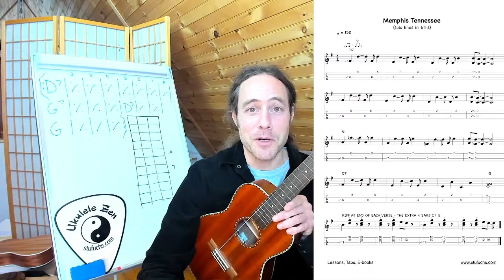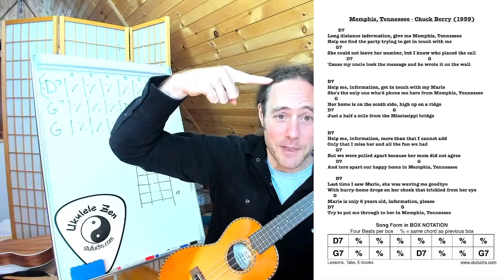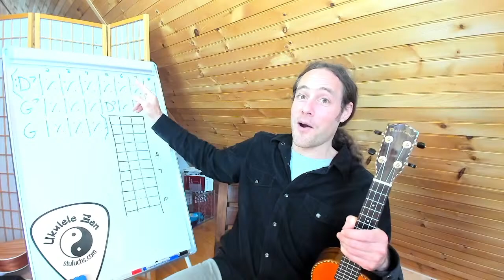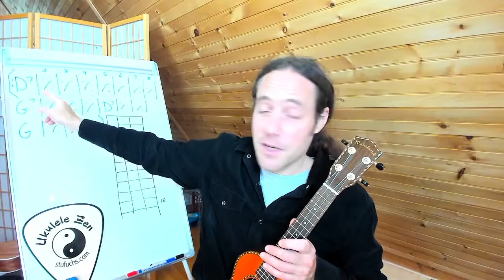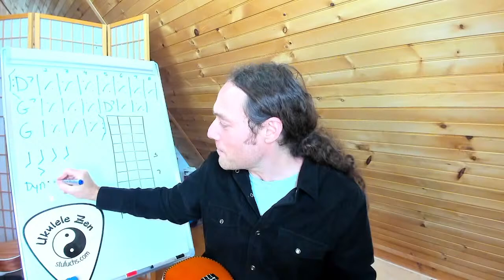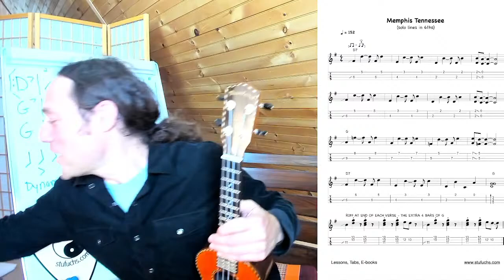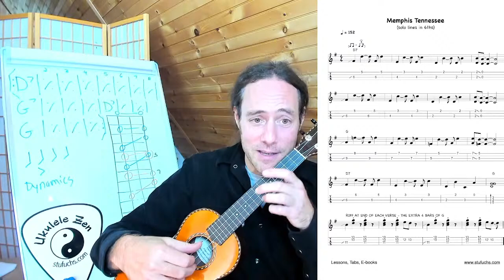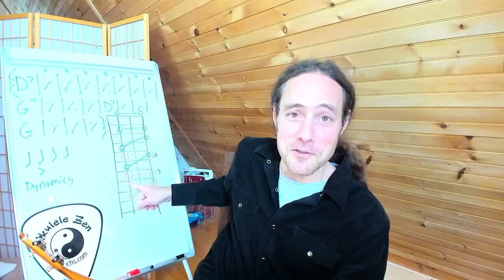Chuck Berry Uke Lesson "Memphis, Tennessee" LIVESTREAM Ukulele Lesson and Music Meditation 🎶🔥🤙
Learn easy ukulele songs and explore new strum & melody techniques and leveling up our playing. ☯︎ Song sheet for patrons at this link (starts at just $2/month!)

As usual, after the weekly livestream ukulele lesson, there will be a heart opening mindfulness practice to help calm the mind, cultivate deeper focus, expand our innate creativity,  and to relieve stress.  🎶🙏🤙

☯︎ Song sheet for patrons at this link (starts at just $2/month!)

🎶  ON SALE NOW -- UKULELE JAZZ MINI COURSE:
MINOR SWING & DJANGO REINHARDT'S "GYPSY JAZZ"

☯︎ LOOP PEDAL I'M USING: Donner Triple Looper Pedal (Records 3 separate loops up to 90 min)
☯︎ Echo Pedal I’m Using: Strymon Volante Magnetic Echo Machine:
 ☯︎ TREE PICKS GIVEAWAY (open for 24 hours from the start of the livestream)

~ Check out TREE PICKS! Best tone for nylon string picking

☯︎ Sign the mailing list for updates on online ukulele courses & more (FREE music download with sign up)

☯︎ TIMESTAMPS/CHAPTERS
0:00  Intro
6:00 Chords & Easy Strum Thru
11:56 Strum Tricks
36:49 Solo Riffs
53:18 "Strum Stick" Demo
55:48 Mindfulness Meditation

 ☯︎ UKULELES & GEAR THAT I PLAY & LOVE
(Searching w these links help my family a LOT...Thanks!)

~KLÖS Black Carbon Fiber Acousto-electric Tenor Ukulele (durable, weatherproof, great tone!)
~ The AMAZING Vidami YouTube Looper- it SLOWS DOWN & LOOPS the VIDEOS while you KEEP  YOUR HANDS ON your music making, art project, etc.

☯︎ Sign the mailing list for info on upcoming online ukulele courses (FREE MP3 track with sign up)

Stu Fuchs is a heart-centered, lifelong musician and teaching artist.  “Classically trained,  freed by improvisation", his ukulele and guitar workshops empower people of all backgrounds to connect with their inner musician.  His music spans jazz, world & original styles with playing that is both meditative and exciting.  Stu weaves virtuosity, humor, audience participation and soulful musicianship into his uplifting performances.

As a long time practitioner of Buddhist meditation (Thich Nhat Hanh's Plum Village Tradition), Stu is passionate about sharing music as a daily practice for health & well being.  His playful, inspiring, and holistic teaching method "Ukulele Zen” make his workshops a not-to-be missed experience.  Stu’s workshops playfully encourage students to deepen the mind-body-spirit-instrument connection which allows for enhanced listening, increased creativity and greater ease in music making.

Over a 25 year career, Stu has performed gypsy jazz guitar with symphony orchestras, presented ukulele workshops at festivals worldwide, toured internationally and recorded with Snatam Kaur on her 2018 Grammy-nominated album “Beloved”.  In 2014 he was awarded a prestigious grant from the National Endowment of the Arts for his work offering healing music at cancer hospitals for patients and their families.

Stu’s offers weekly ukulele lessons and inspiration on his popular YouTube channel “Ukulele Zen” to Uke enthusiasts around the world.  He holds his transformational Ukulele Zen retreat at holistic centers around the world.